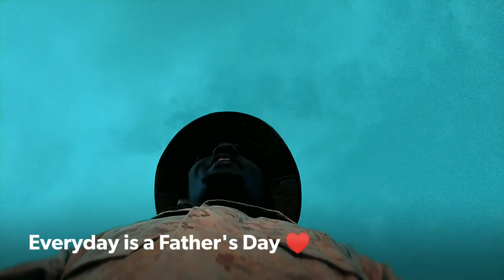Nairobi National Park Game Drive- SURPRISING MY DAD ON MADARAKA DAY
Great men are not born, but molded by their fathers and their fathers before them. We ought to celebrate them for the sacrifice they have made to us to be where we are today.

Dad, I just needed to let you know, To me you will always be, Dad—you are a hero, You mean the world to me.